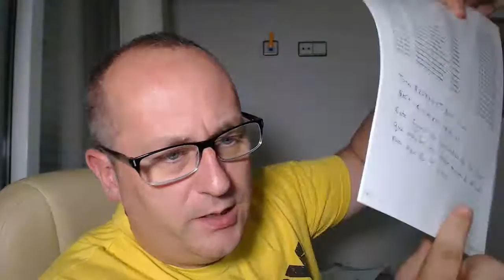Working on my residency paperwork for Spain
Early hours of the morning printing off documents and preparing for my visit to the foreigners office in Torrevieja. Not due until the 1st but making sure I have all my paperwork ready is important. Any issues at least today I can run around and sort out anything I am missing.